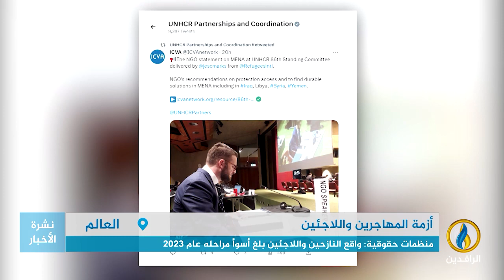تقرير إخباري.. منظمات حقوقية: واقع النازحين واللاجئين بلغ أسوأ مراحله عام 2023